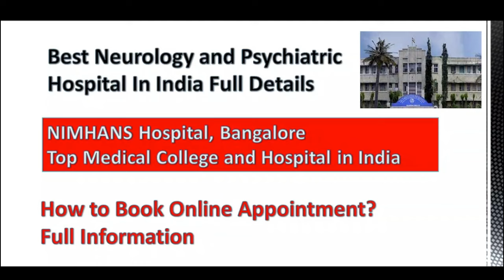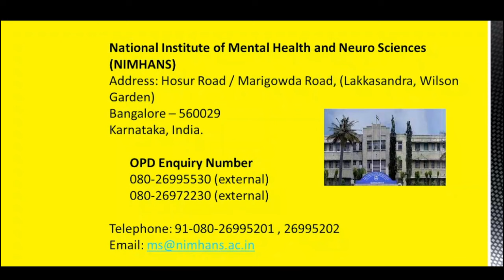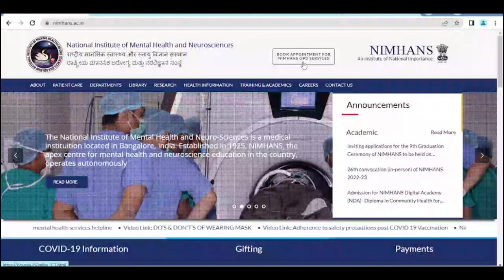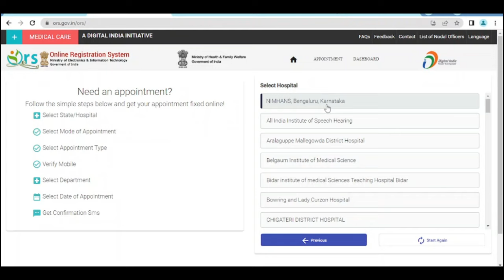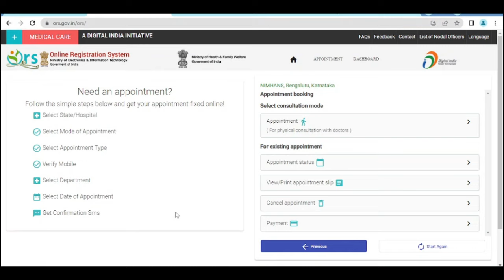Nimhans Hospital Full Details | How To Book Online Appointment?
Useful Videos/Content